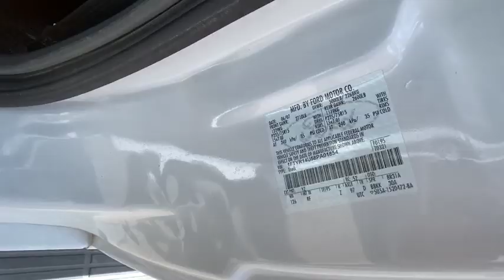2008 Ford Ranger Reno, Elko, Fernley, Fallon, Northern NV IW2180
White  2008 Ford Ranger available in Winnemucca, Nevada at Rackley CDJR. Servicing the Reno, Elko, Fernley, Fallon, Northern NV area.

Rackley CDJR
5050 E Winnemucca Blvd

2 Doors, 4-wheel ABS brakes, Bed Length - 72.3 ', Clock - In-radio display, Intermittent window wipers, Passenger Airbag, Pickup Bed Type - Regular, Power steering, Rear-wheel drive, Tachometer